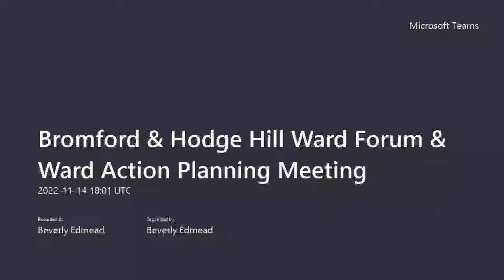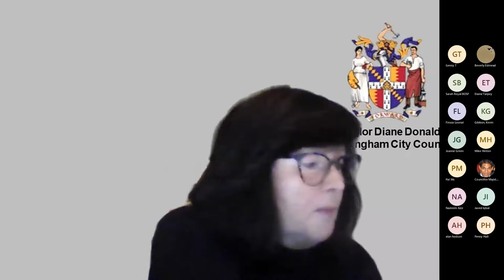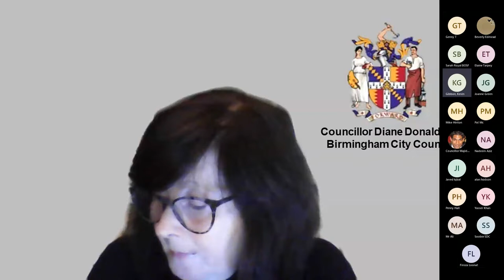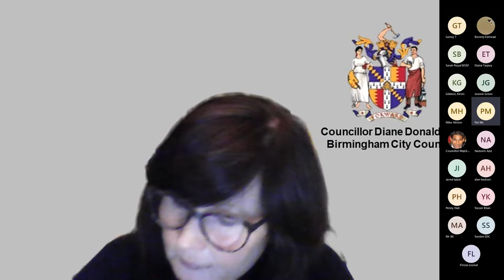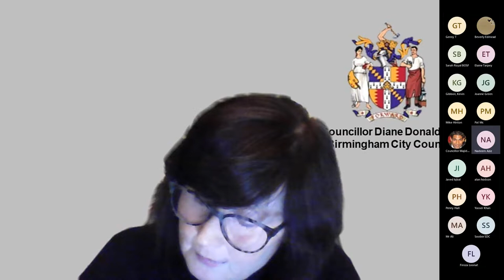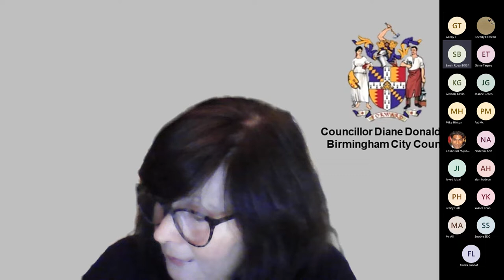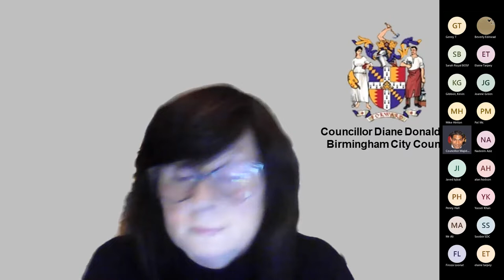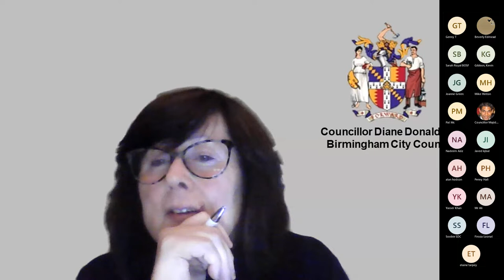Bromford & Hodge Hill Ward Forum Action Plan Meeting 14/11/2022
Chaired by Cllr Diane Donaldson